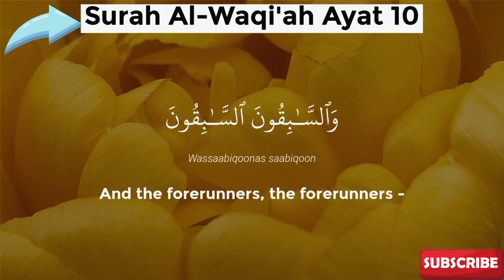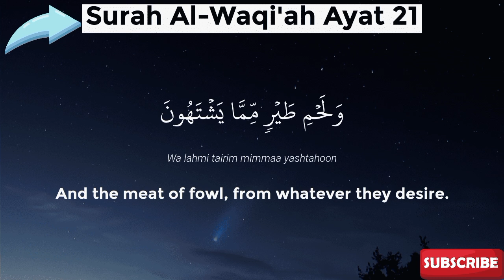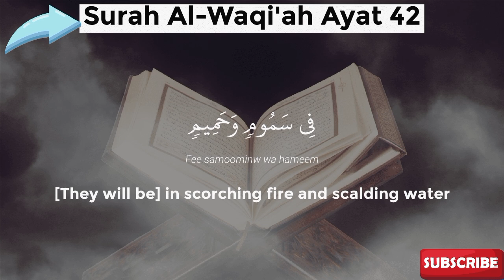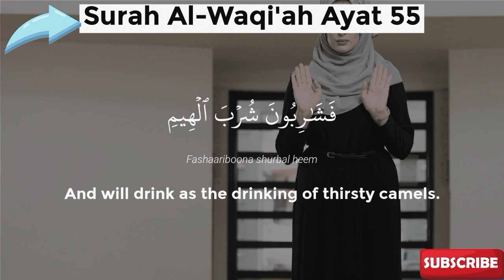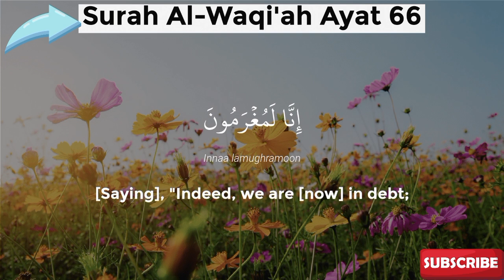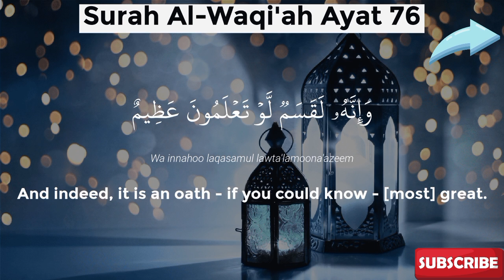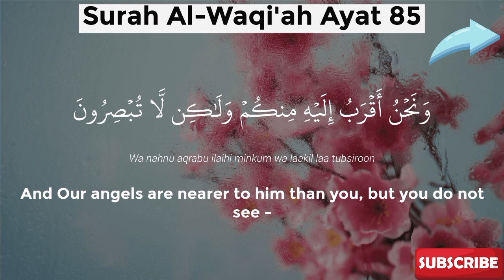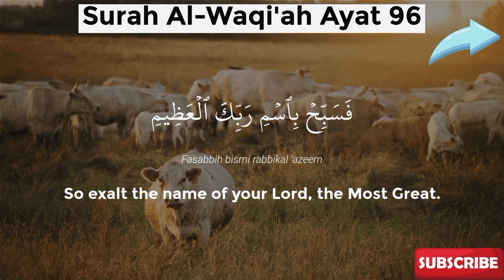Surah Waqia By Sheikh Mishary Al Alafasy (HD) English Arabic Text Full سورۃ الواقعہ | Soulful Quran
بہت ہی پیاری آواز میں سورۃ الواقعہ کی تلاوۃ
سورة الواقعة
surah al-waqia | with arabic text | 56 سورۃ الواقعہ
سورہ واقعہ
تلاوۃ خاشعہ مقطع من سورۃ الواقعہ بصوت الشیخ القاری حسان انس
تلاوۃ نادرہ ما تیسر من سورۃ الواقعہ بصوت الشیخ القاری حسان انس
سورة
مشاري العفاسي
مشاري العفاسي اناشيد
اناشيد مشاري العفاسي
العفاسي,مشاري
العفاسي ٢٠١٨
اناشيد العفاسي
العفاسي اناشيد
شيخ العفاسي
قناة العفاسي
قاری مشاري العفاسی
مشاري راشد العفاسي
العفاسی
قاری العفاسي
مشاری
عفاسی
ميشاري
surah waqiah
surah waqia
surah al waqiah
surah
beautiful recitation of surah waqia
quran
waqiah surah
al quran surah waqia
al waqiah
tilawat e quran surah waqia
waqiah
surah al-waqiah
mishary
mishary rashid alafasy
mishary alafasy
sheikh
shaikh
sheikh mishary sura yasin
mishari bin rashid al-afasy
ruqyah mishary
mishary al afasy
ruqyah shariah mishary
mishari
mishare
alafasy mishary
mishary rashid alafasy
meshary
mishari quran
quran recitation
quran recitation really beautiful
quran
10 hours quran recitation